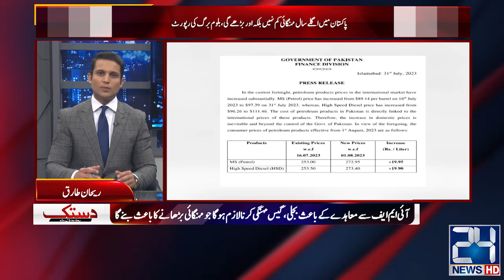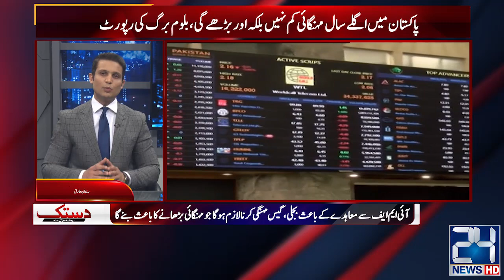Election Postponed Once Again? Whole Plan Revealed In Dastak | 2 Aug 2023 | 24 News HD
24 News HD Is One Of The Leading News Channels Of Pakistan Bringing You The Latest Current Affairs From Pakistan And Around The World.  Live National Assembly ,Senate Session And Current Affairs